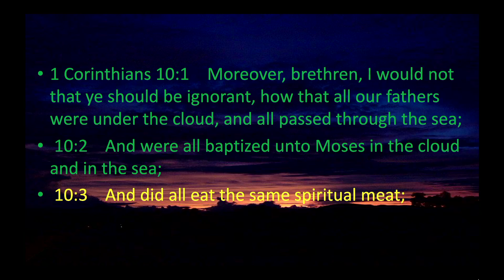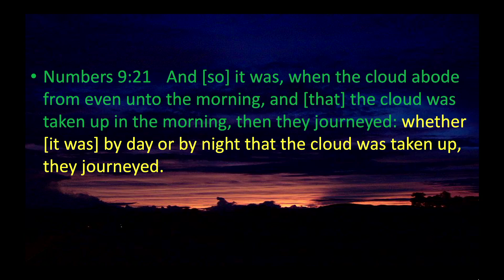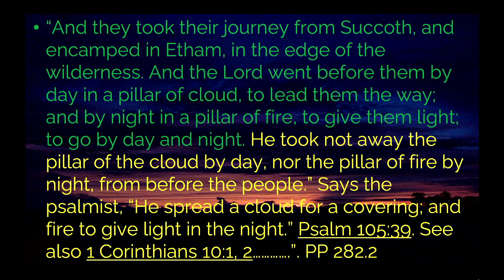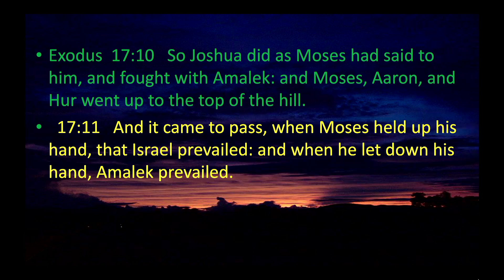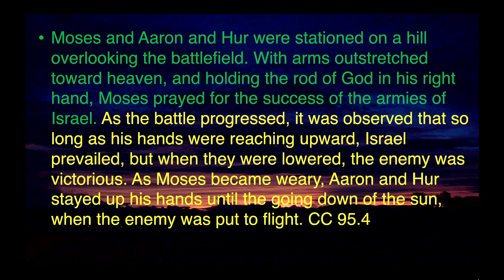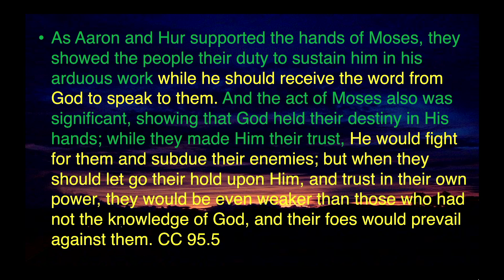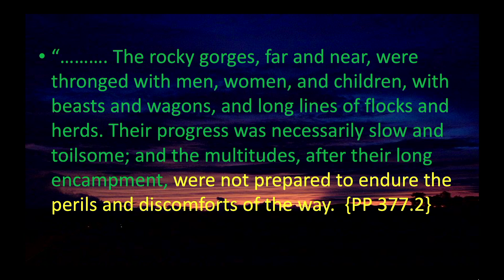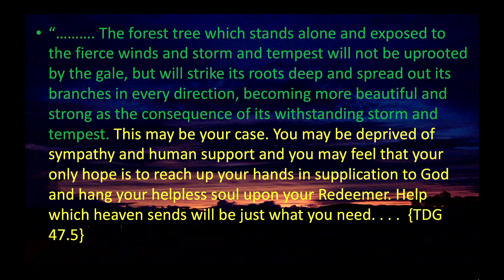Life Of Battles And Faith: Our Experience At Rephidim || Elder Kudzai Chigogora